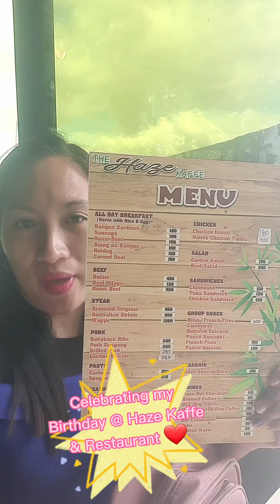Celebrating my Birthday @ Haze Kaffe & Restaurant thanks for warm greetings & thanks to my Family ❤️